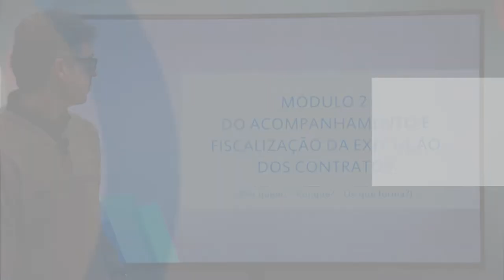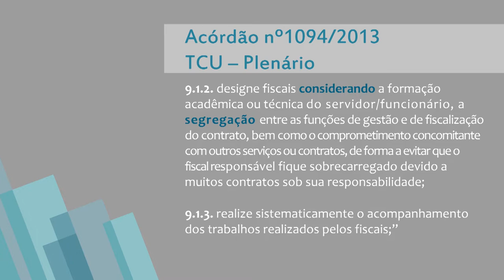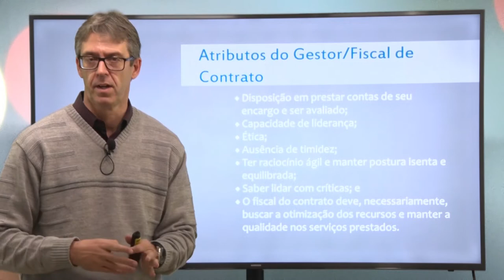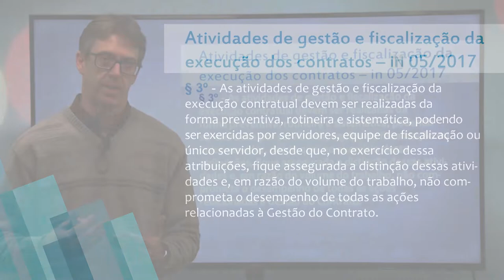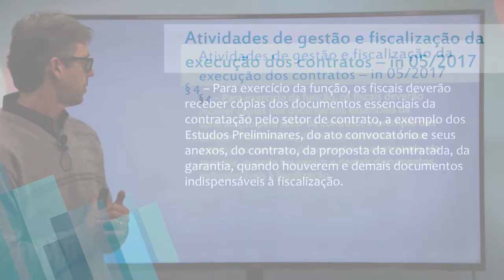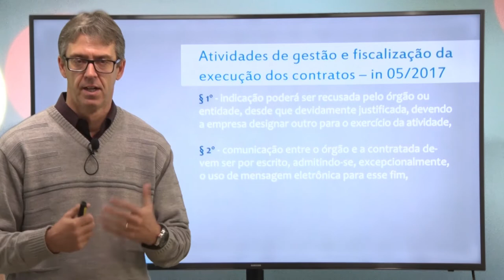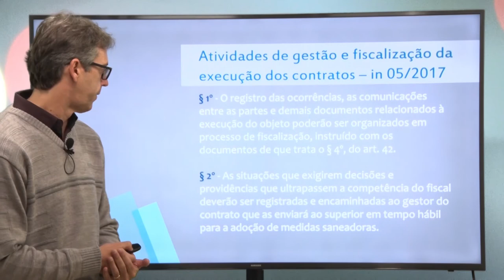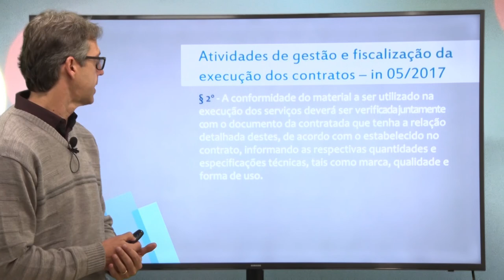Fiscalização de Contratos - Módulo 2